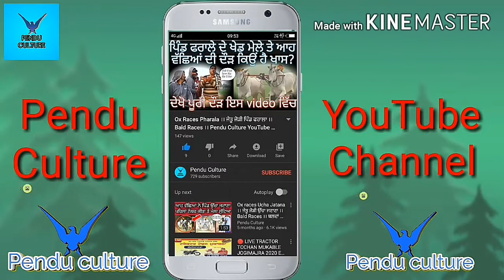Mundian (Ropar) Ox Races ।। Winner pair with time 24:66 ।। Bullcart Races Punjab ।। Pendu Culture ।।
🙏Wmk🙏
Kive laggi new video!!!
Comment krke dssso??